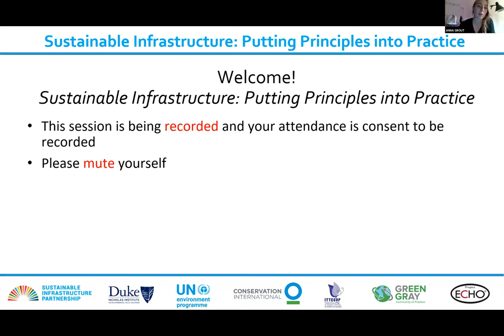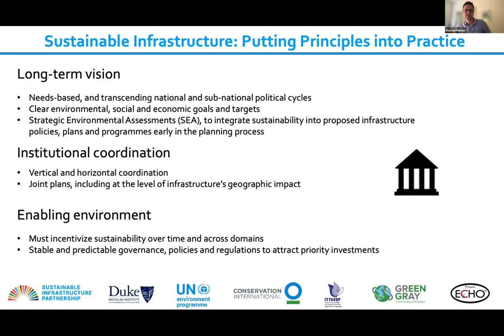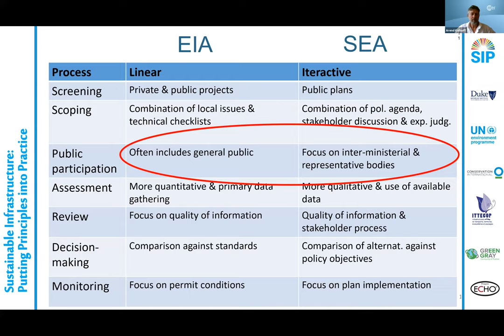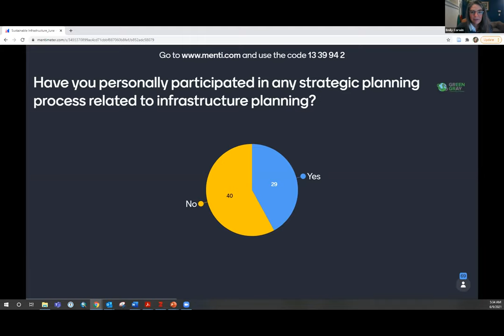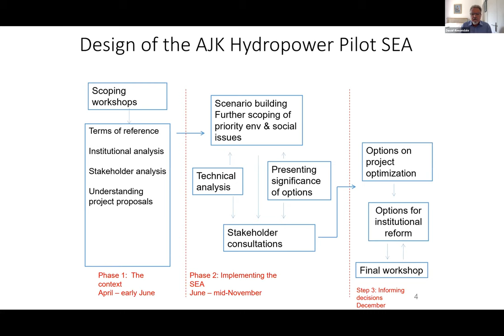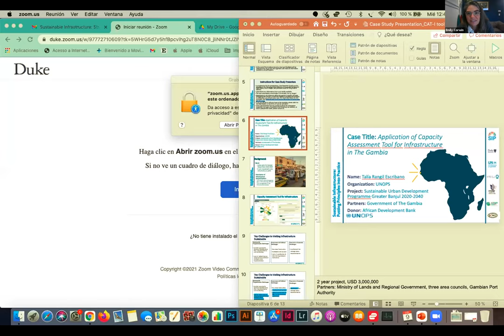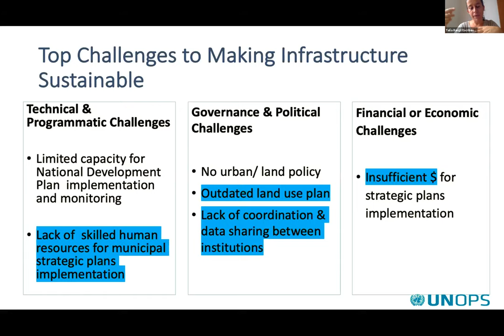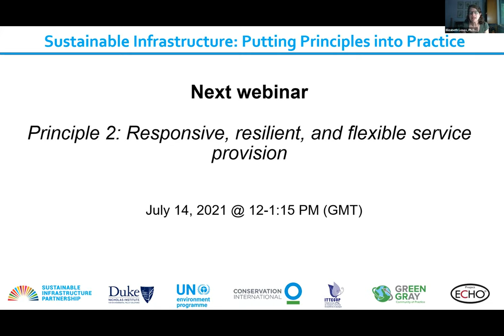Sustainable Infrastructure: Strategic Planning (Principle #1)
This webinar in the Sustainable Infrastructure: Putting Principle into Practice series will explore Principle #1: Strategic Planning from UNEP's International Good Practice Principles for Sustainable Infrastructure.